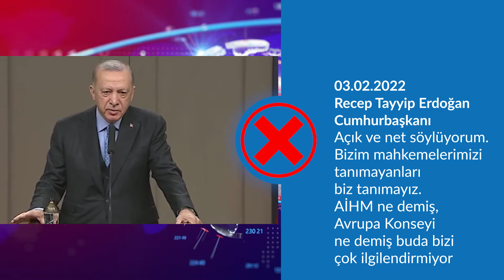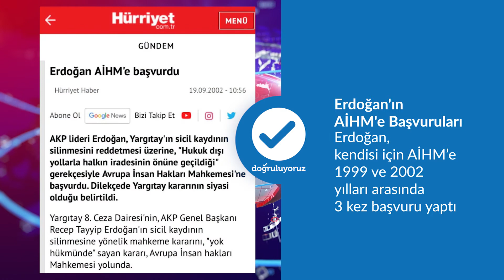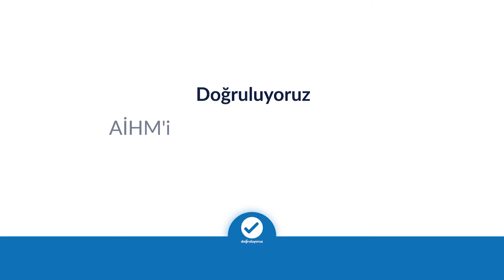AİHM'i tanımayız diyen Erdoğan, daha önce kendisi için başvuru yaptı mı?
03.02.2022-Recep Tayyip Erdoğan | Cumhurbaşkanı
❌"Açık ve net söylüyorum. Bizim mahkemelerimizi tanımayanları biz tanımayız. AİHM ne demiş, Avrupa Konseyi ne demiş buda bizi çok ilgilendirmiyor."

Erdoğan'ın AİHM'e Başvuruları
✅"Erdoğan, kendisi için AİHM’e 1999 ve 2002 yılları arasında 3 kez başvuru yaptı."

- 1999’da "adil yargılanma" için
- 2002’de sabıka kaydını sildirtmek için
- 2002’de YSK'nın milletvekili olamayacağı yönündeki kararını kaldırtmak için